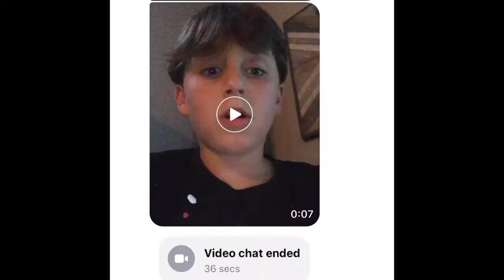I said yes to my friend 24 hour Challenge